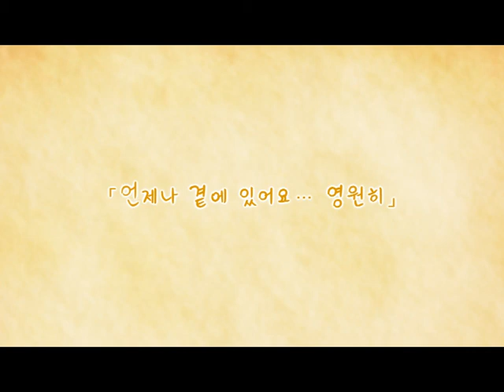Korean Vocaloid SV01 SeeU - 전할 수 있다면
Korean Vocaloid SV01 SeeU
Original song - 전할 수 있다면
11 / 11 / 11
composer : 초록물꼬기(mitssi)
lyric writer : THAT-IP